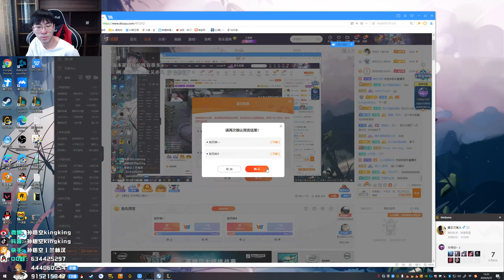【猴哥】蘭林漢悟空：雲頂之弈（202000927P4）